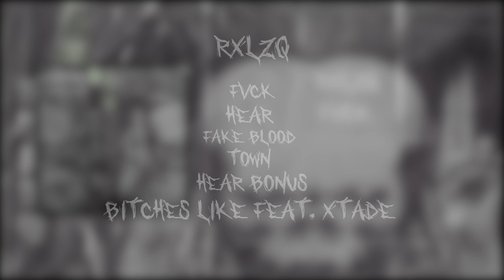PHONKY BLOOD (ALBUM)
Сап, я Лешка

00:00 - RXLZQ - FVCK
01:55 - RXLZQ - HEAR
04:24 - RXLZQ - FAKE BLOOD
06:28 - RXLZQ - TOWN (BONUS)
08:29 - RXLZQ - HEAR (SLOWED + REVERB)
11:21 - RXLZQ feat. XTADE - BITCHES LIKE